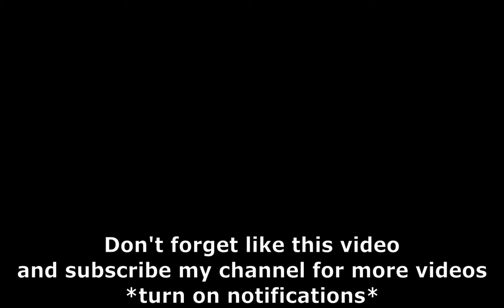Blue Wood Maze Map 10.03.2021 - Lumber Tycoon 2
🚧CHECK my other VIDEOS about LUMBER TYCOON 2! ^^